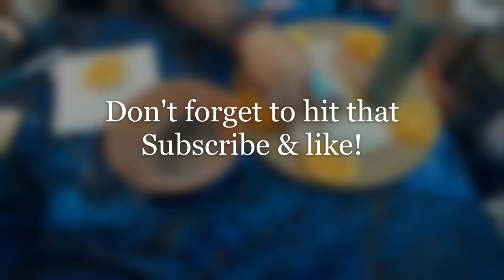MONEY COME TO ME- EASY SPELL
hello my lovelies here is another amazing spell that will surely give you effective fast results. Having money trouble, difficulties finding a job or business not doing so well, this spell will not only give you results but will keep a steady flow of income to give you peace of mind!

3 Card Reading
30 Min Reading
1 Hr Reading